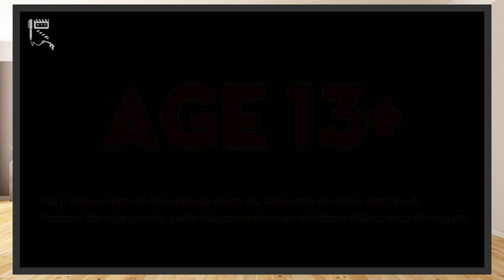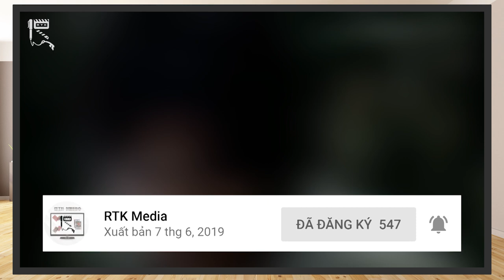GARO: VANISHING LINE - Ranh Giới THẬT - ẢO Bất Phân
Sau 2 mùa anime Garo lấy bối cảnh thời cổ trang, dòng phim anime Garo đã chuyển sang một bước đi mới. Kỳ này, RTK Media chúng mình sẽ giới thiệu cho các bạn loạt anime thứ 3 của Garo và cũng là loạt anime cuối cùng tính tới thời điểm hiện tại, đó là Garo: Vanishing Line.
Thực hiện: Mr.R 0836, Vũ Mạnh Kiên
ĐỀ MỤC:
00:00 – Giới thiệu chung
01:04 – Cốt truyện
02:26 – Nhân vật
16:42 – Âm nhạc
17:03 – Hành động
17:20 – Đánh giá tổng thể
Credit:
Scene copyrights by Tohokushinsha Film
- Chủ TK: Vũ Mạnh Kiên
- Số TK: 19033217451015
- Ngân hàng: Techcombank